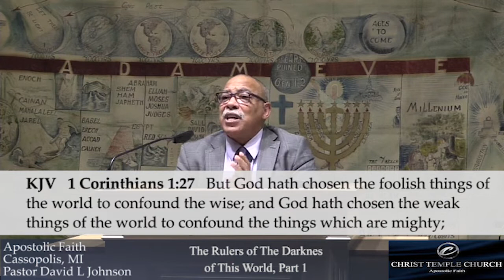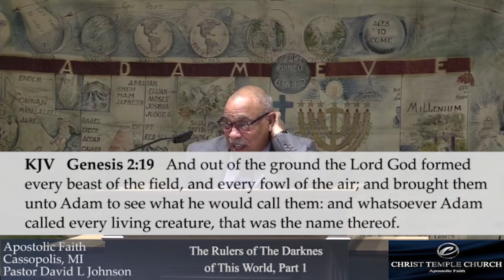Christ Temple Church Bible Class "The Rulers of The Darkness of This World" Part 1 November 30, 2022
Bible Class entitled "The Rulers of The Darkness of This World" Part 1.  Christ Temple Church Cassopolis, Michigan Pastor David L. Johnson teaches from the scriptures what God expects from his people.